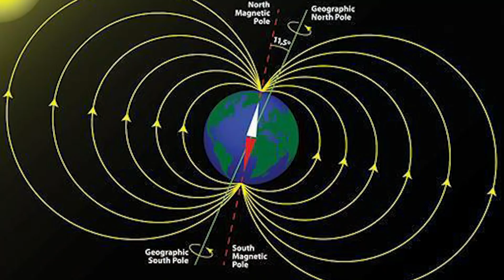你会用指南针吗？指南针一定指南吗？什么是磁偏角？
指南针你会用吗？上期我们介绍了地磁场形成的可能的原因，于是有小伙伴问，地磁的南北极和地理的南北极，就是南极和北极是一回事儿吗？